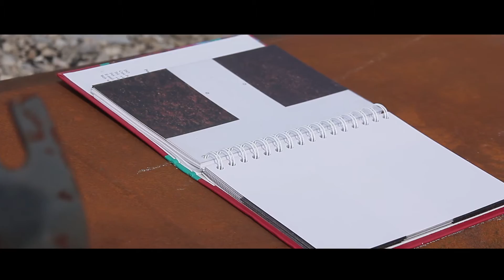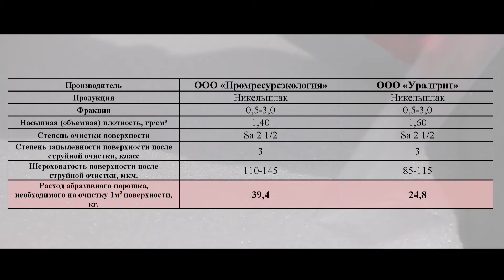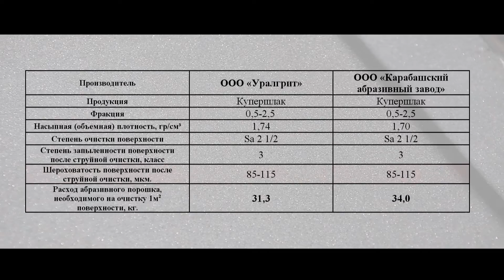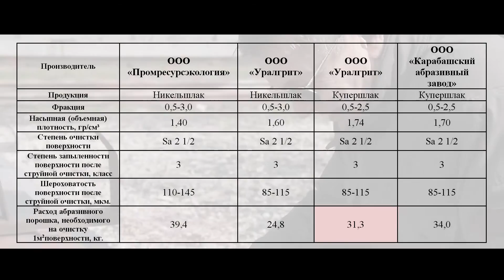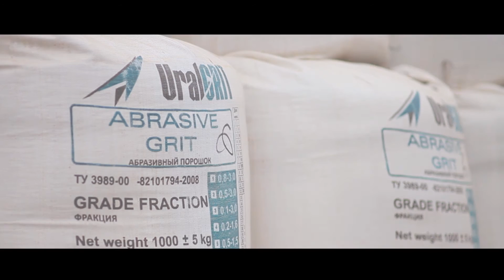Презентационный фильм - испытания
(Уралгрит)